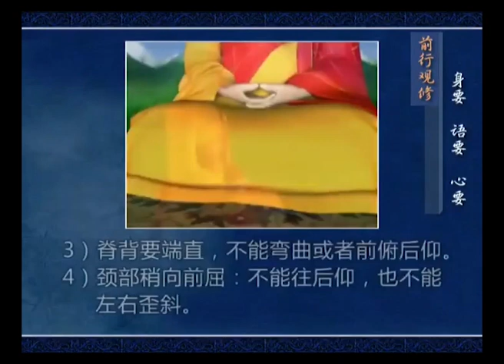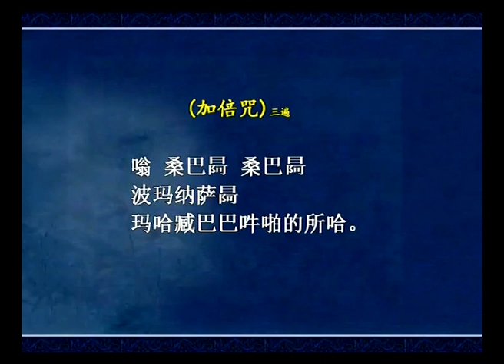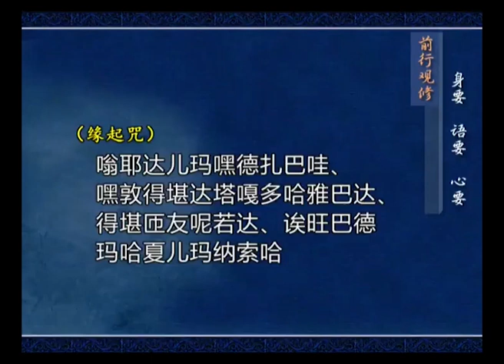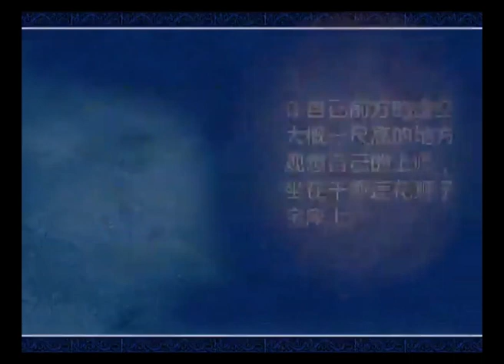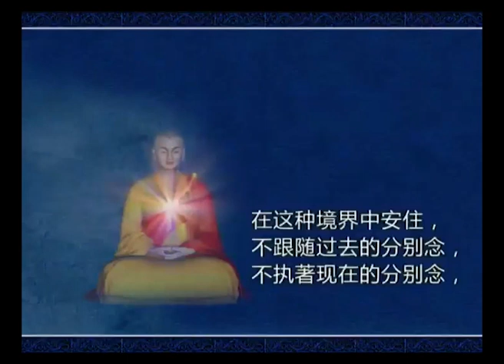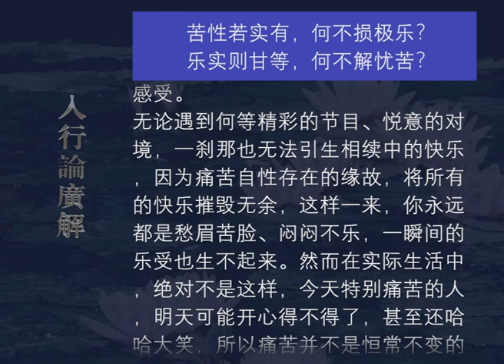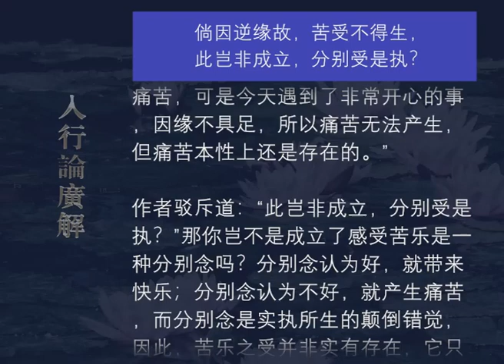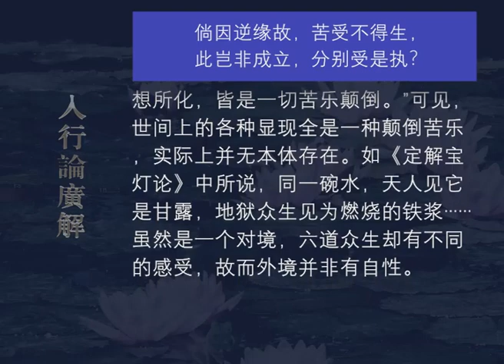入行论广解173 观修